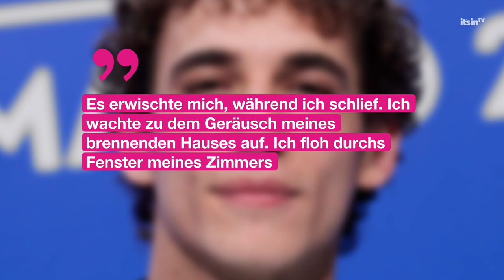Brand bei „Haus des Geldes“-Star Miguel Herrán! Er musste aus Fenster springen | It's in TV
Schock für „Haus des Geldes“-Star Miguel Herrán! Der Schauspieler musste aus seinem eigenen Schlafzimmerfenster springen. Grund dafür war ein enormer Brand in seinem Haus in der spanischen Stadt Ávila.